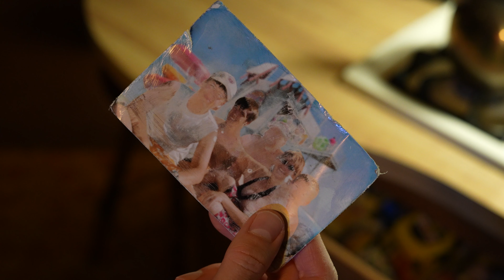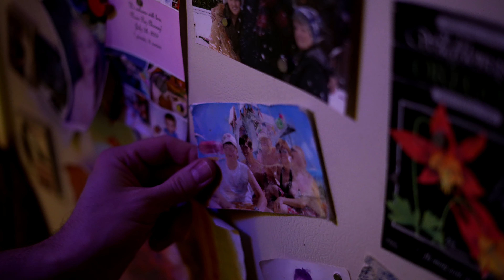The Water Park [4K] (Drama)